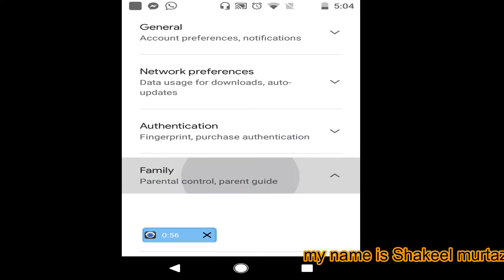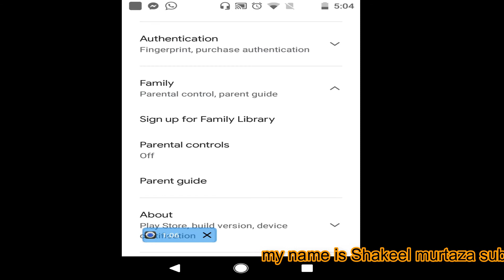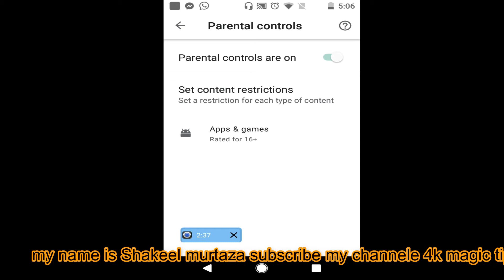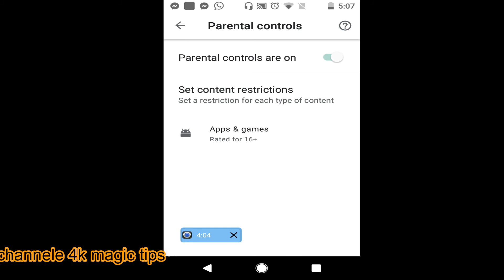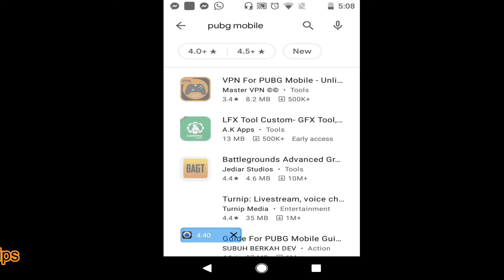How do I control my kids Google Play store?|how to cantrol play store apps and games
wellcome to my channel 4k magic tips
aj ki is video me ham sikahain gay k play store ki apps ko kis trah cantrol kr skty hn  play store ki ase trick jo aj tak ap ko kese ny ni batee ho gi agr mare video ap ko ache lagay to mare channel ko zaror subscribe krain shokria
How to Block Downloading Apps on Android?
Launch Google Play Store.
In the top-right corner of the screen, tap the profile icon.
Tap “Settings.”
Scroll down to the “User controls” section and tap “Parental controls.”
Toggle “Parental controls” on.
Create a PIN and tap “OK.”
Confirm your PIN and tap “OK.”
More items...•29 Apr 2021

How to Block Downloading Apps on Android - Alphr › PC & Mobile › Devices
Feedback
How do I stop my child from downloading apps?

How do I stop apps from downloading from playstore?

How do I control my kids Google Play store?

How do I restrict an app to install on Android?

Feedback

3 Ways to Block Kids From Installing Apps On Their Android ... › 2018/07/25 › 3-ways-bloc...
25 Jul 2018 — To turn on the parental controls in the Google Play Store, open the store on the device and then tap the 3 lines in the top left corner of the ...

How To Lock Google Play Store On Your Android ... -
How to Keep Your Child from Downloading Apps - Screen Time › Our Blog Posts
9 May 2018 — It's simple to shut off app downloading. In Google Play, simply open the menu in the upper left-hand corner, select “Settings,” then “User ...
how to stop my child from downloading apps on google play
how to stop play store
play store app
disable play store
1
2
3
4
5
6
7
8
9
10
Next

Search for: How do I restrict an app to install on Android?
How do I lock apps?

How do I lock Play store on Android?

2 Apr 2021 — There are some 18+ apps as well which are not suitable for kids. However, by default, everyone can download any app despite the 18+ warning. If ...